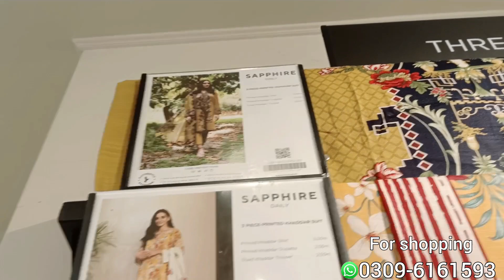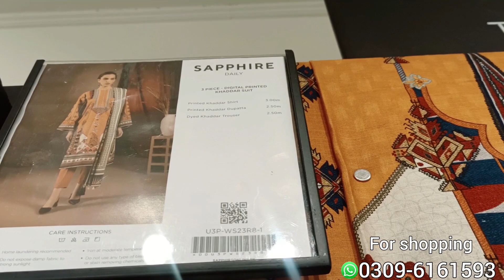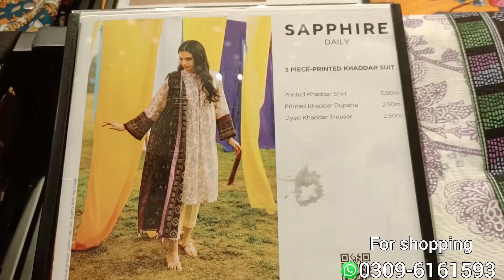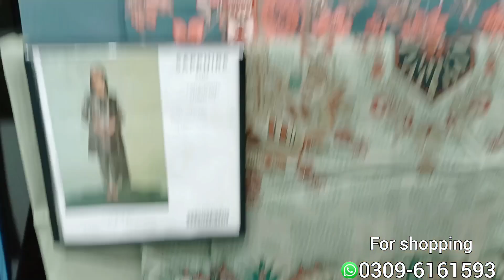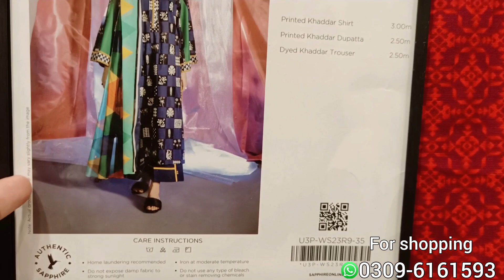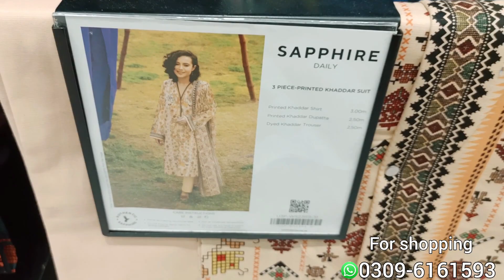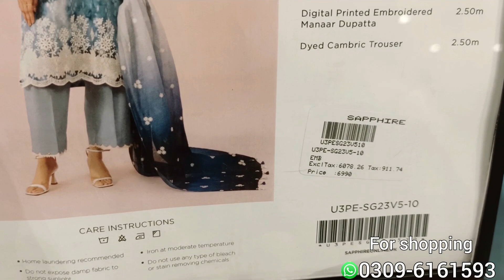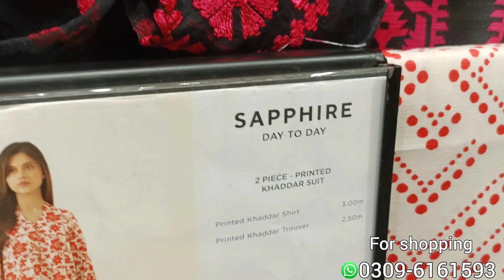sapphire sale today upto 50% off